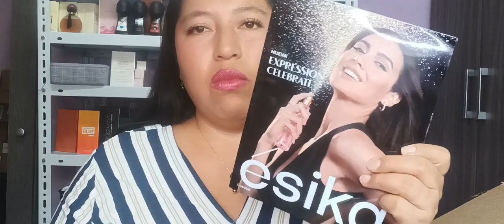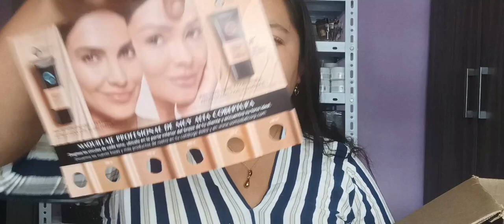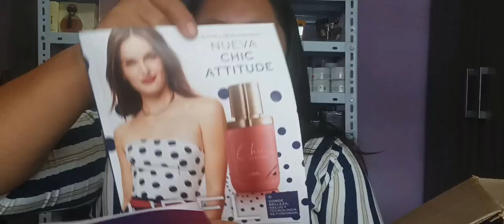C13 Esika, Cyzone y Lbel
Saludos ♥